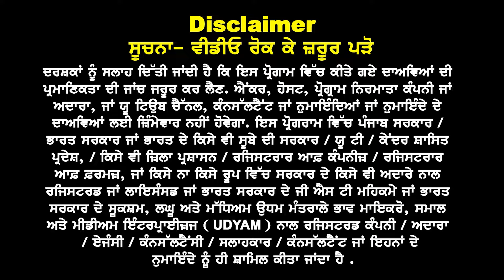Canada ਸਰਕਾਰ ਦਿੱਤਾ ਵੱਡਾ ਝਟਕਾ | Thousands of Tourist Visa Refused | who Will Get Tourist Visa Now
Canada ਦਿੱਤਾ ਵੱਡਾ ਝਟਕਾ
ਹਜ਼ਾਰਾਂ ਵੀਜ਼ੇ ਰੱਦ,
ਹੁਣ ਕਿਸਨੂੰ ਮਿਲੂ
ਟੂਰਿਸਟ ਵੀਜ਼ਾ